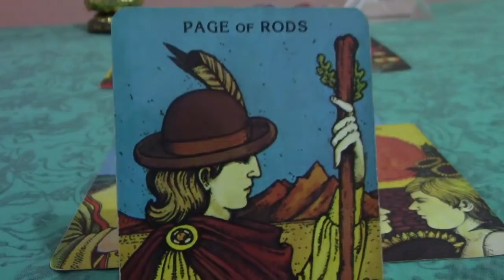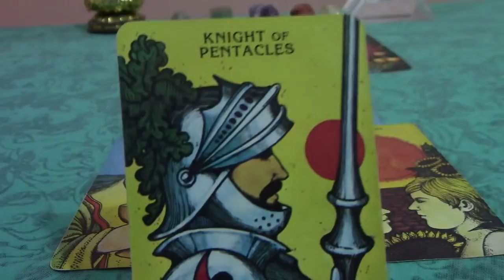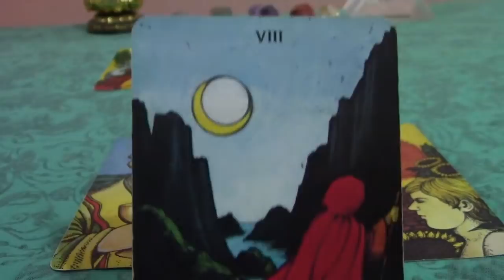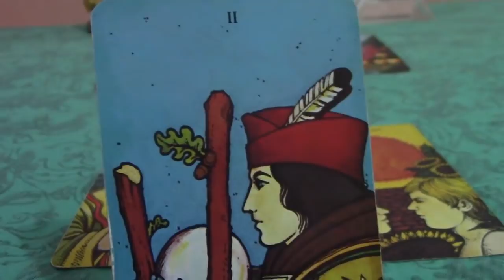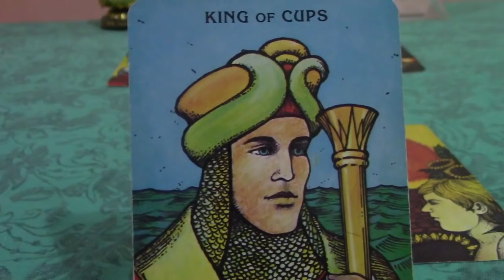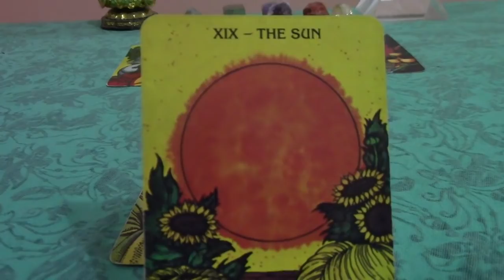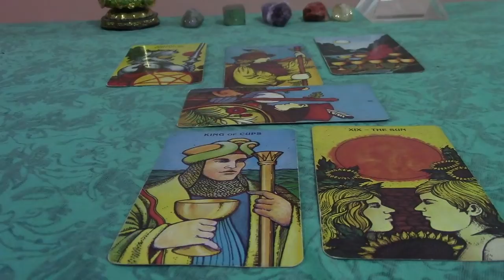Gemini End of February 2019 Tarot Reading Update